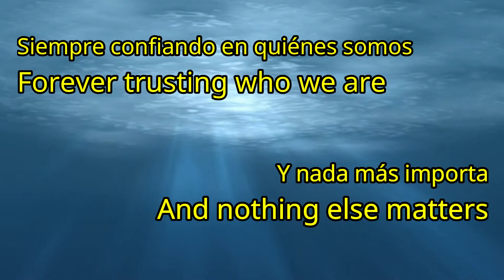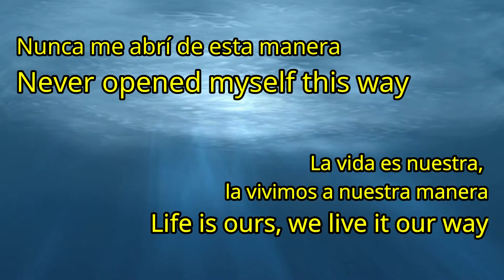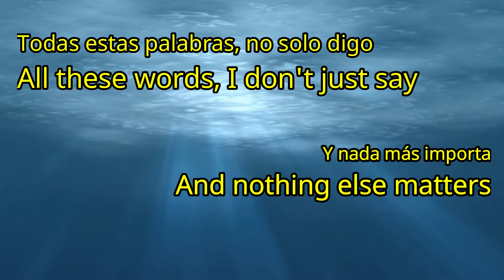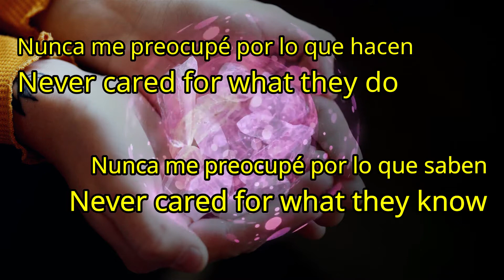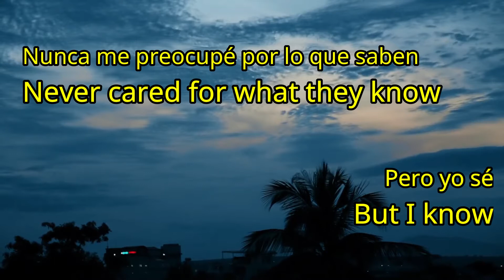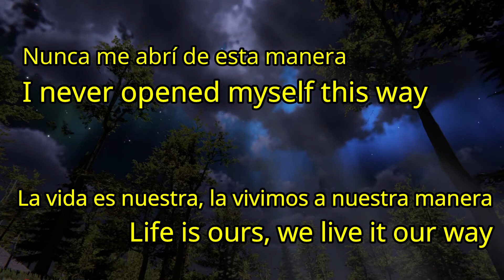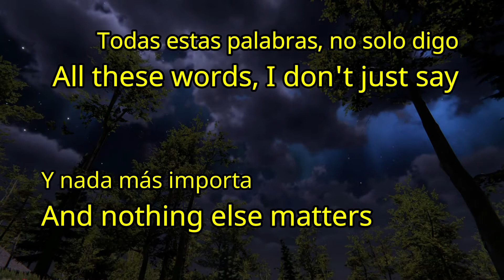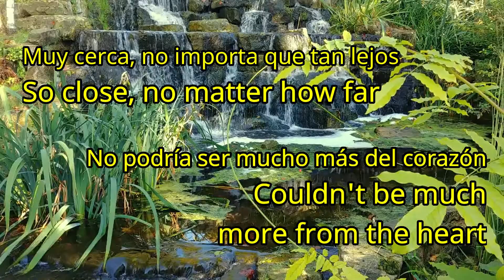Metallica Nothing else matters Español Ingles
Letras lirics en español e Ingles

Muy cerca, no importa que tan lejos

No podría ser mucho más del corazón

Siempre confiando en quiénes somos

Y nada más importa
And nothing else matters
Nunca me abrí de esta manera

La vida es nuestra, la vivimos a nuestra manera

Todas estas palabras, no solo digo

Confianza busco y encuentro en ti

Todos los días para nosotros algo nuevo

Mente abierta para una visión diferente

Nunca me preocupé por lo que hacen

Nunca me preocupé por lo que saben

Pero yo sé
But I know

Pero yo sé
But I know

Nunca me preocupé por lo que decían

Nunca me importaron los juegos que juegan

Y lo se, si, si
And I know, yeah, yeah